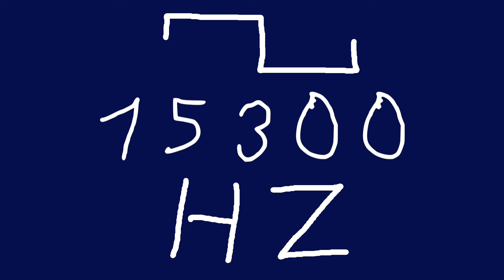15300 hz square